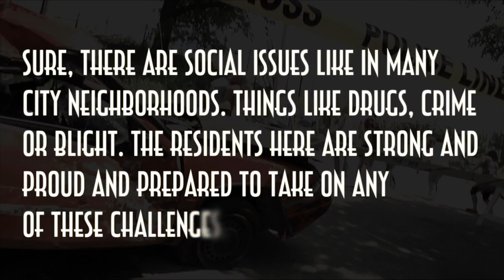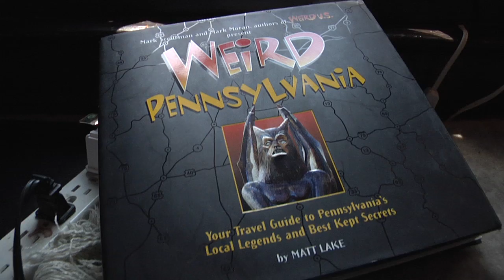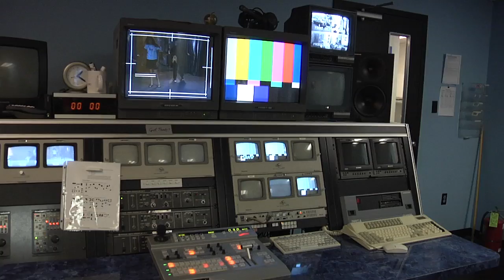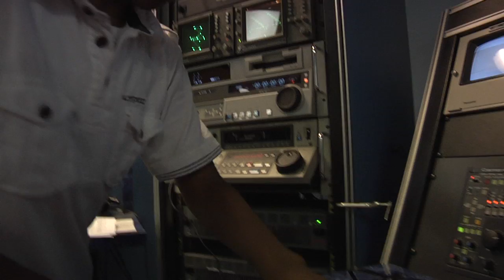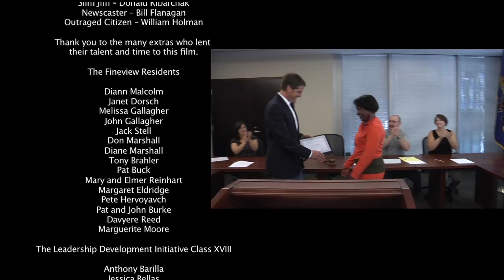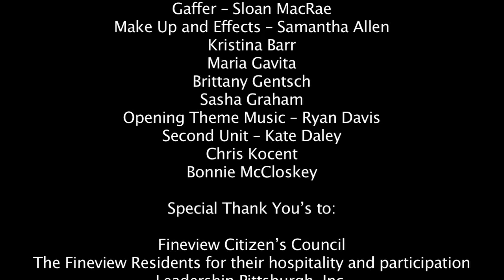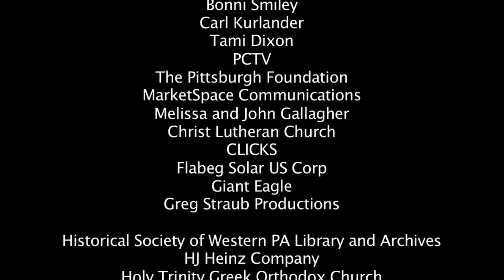Spineview the Movie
Equal parts classic horror camp and community activism, "Spineview" is a hilarious and groundbreaking short film dedicated to one of Pittsburgh's most beloved neighborhoods, Fineview.

Fineview was a beautiful neighborhood...until the zombies came. Now it's overrun by legions of loitering, graffiti-spraying, hungry undead. The neighborhood's only hope rests with a twelve year-old filmmaker, an eccentric professor, and a hot girl with a baseball bat. This documentary/mockumentary/zombie hybrid movie creatively depicts the story of Fineview's historic past, unfortunate decline and amazing revitalization, as well as highlight the future of this vibrant Northside neighborhood.